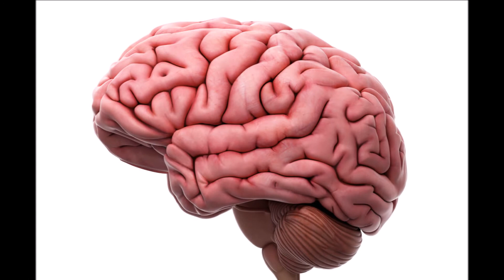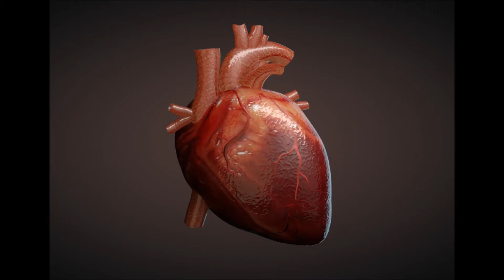ஆப்பிள் விதையில் இவ்வளவு ஆபத்தா? | If apple seed dangerous for us?